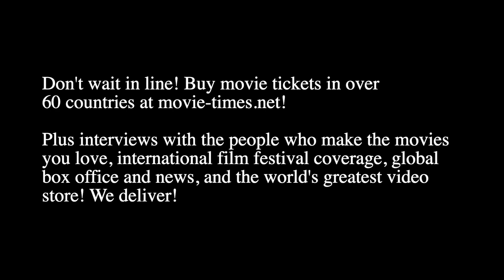Louis Leterrier: STRAYS